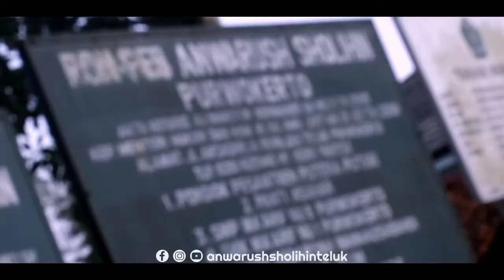Story Pondok Pesantren Anwarush Sholihin Part 1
Sekilas story kegiatan santri agar lebih mengenal Pondok Pesantren Anwarush Sholihin Teluk, Purwokerto

Informasi yang berkaitan dengan pondok silakan kunjungi link-link di bawah ini:

Terima atas dukungan dan support yang telah diberikan, semoga kita diberikan keberkahan. Aaamiin..

Dikelola Oleh :
TIM ANSHOL MEDIA